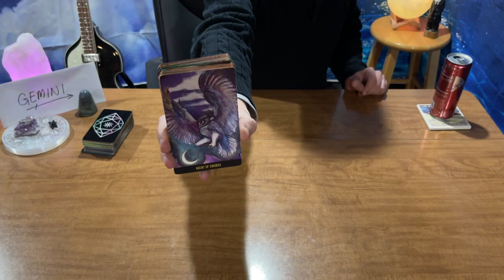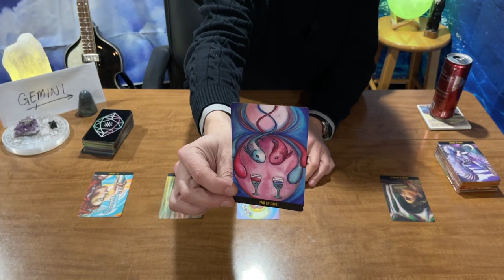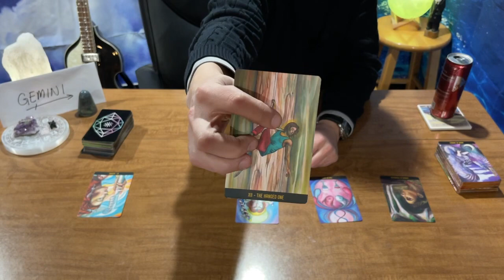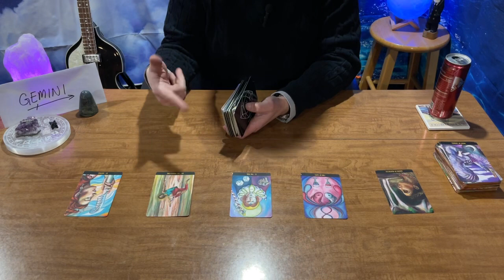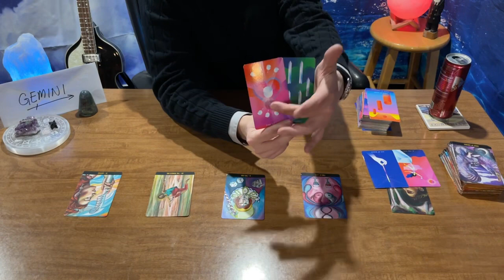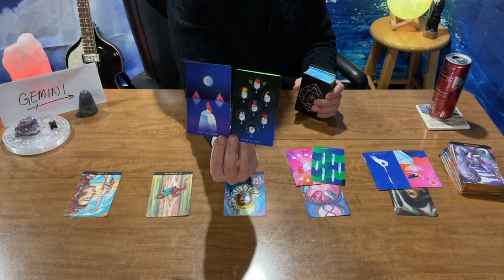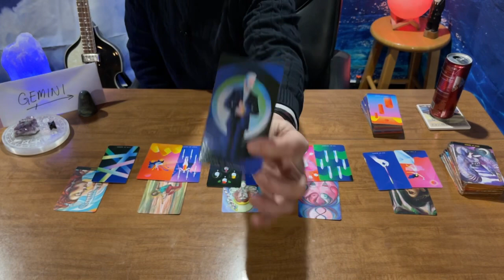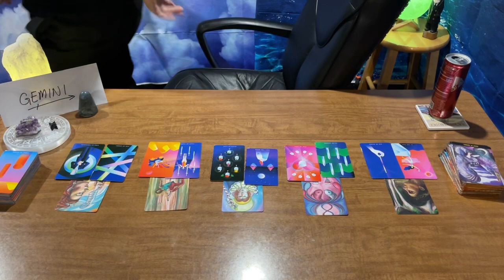♊️ GEMINI 🎭 JANUARY 2023 BONUS LOVE READING 🤠💘✨ WHO’S COMING IN!? 🧐😍 THEY WANT YOU! 🤯🫠